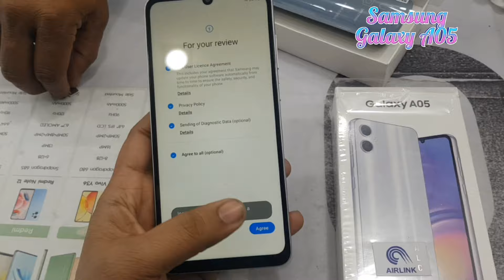Samsung Galaxy A05 Unboxing | A05 Samsung Review